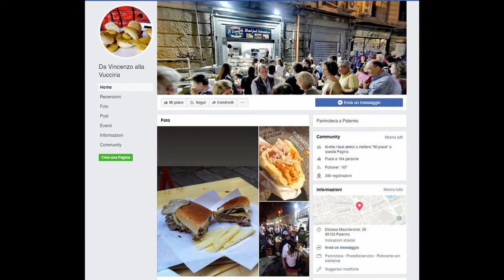Andrà tutto bene – Puntata n. 365 – Antonella BETTI, Viaggio a Palermo, II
Conduce:
Gioacchino ONORATI

Protagonista:
Antonella BETTI